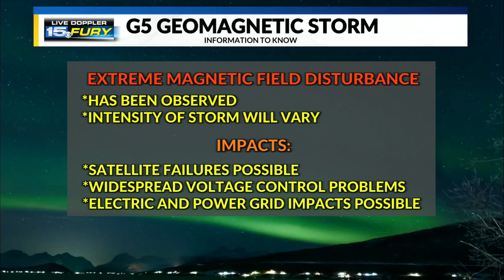Saturday night northern lights viewing chance update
Meteorologist Nathan Gidley lets you know when you could see the northern lights Saturday night into early Sunday across the area (May 11th-12th, 2024).